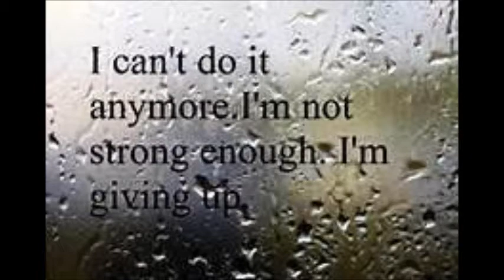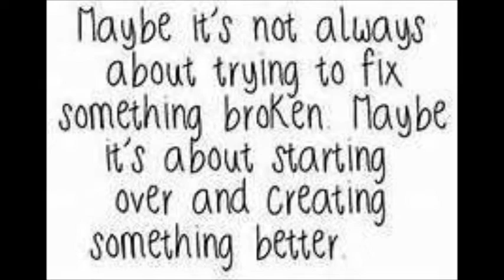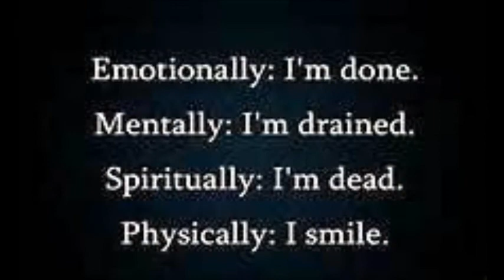it is what it is